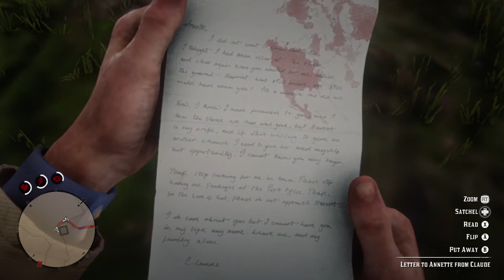Red Dead Redemption 2 - Bounty, Lily Millet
Lilly Millet is a ranch maid, who has failed to pay back her loan to Leopold Strauss. She lives around Emerald Ranch, with her boyfriend Cooper.